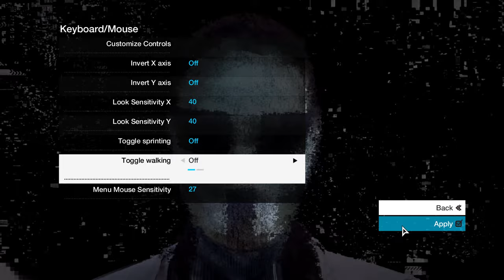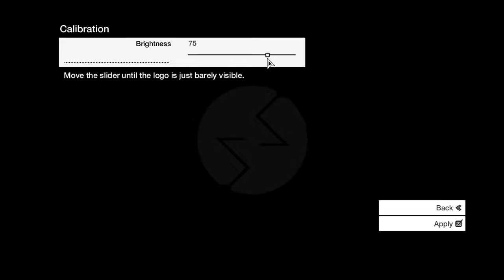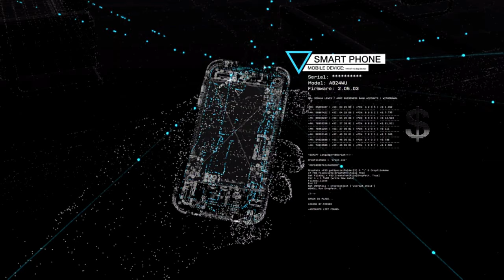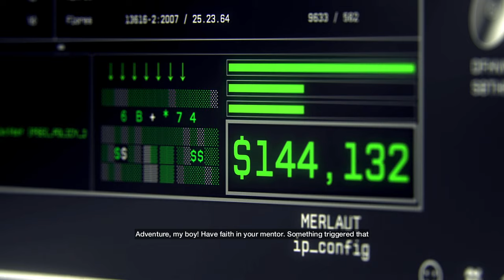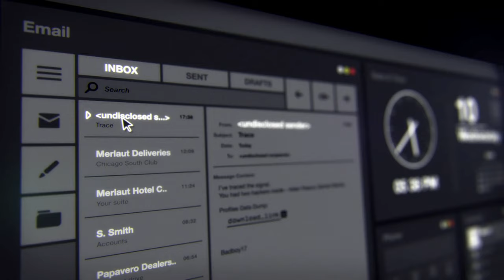Watch Dogs ( PC )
Lets Play Watch Dogs  ( PC ) ( PC )
Zaigrajmo Watch Dogs  ( PC )